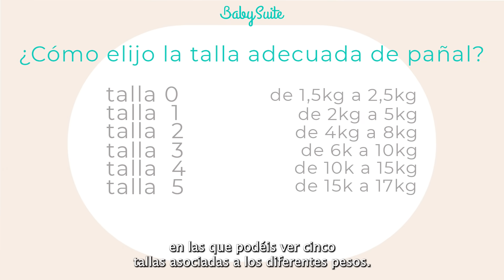💦🍑 CÓMO CAMBIAR UN PAÑAL - Experimento pañal de agua vs pañal normal || Baby Suite by Pau